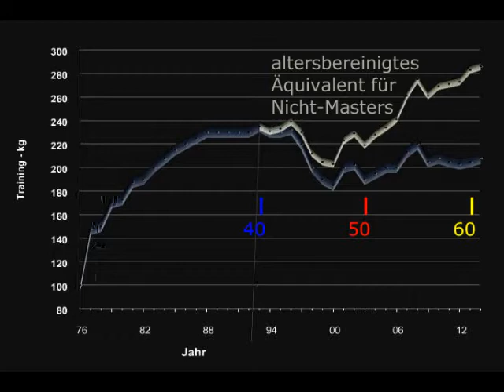Raw Bankdrücken - Walter Kurda - 2015